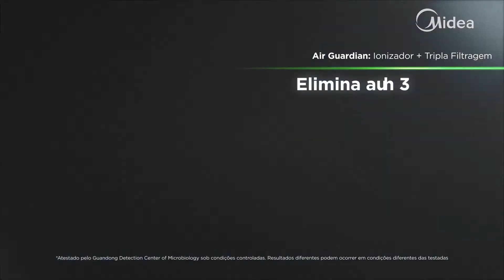Xtreme Save Connect